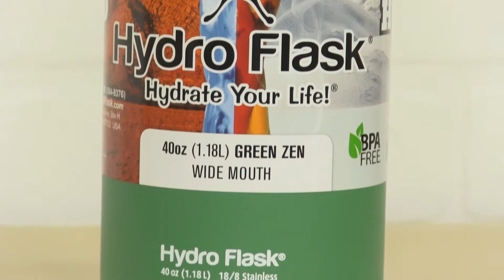BPA Free HyrdoFlask Water Bottles for the Ultimate Insulation and Style Review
These HydroFlask Water Bottles are the perfect mix of convenience and style. With double walled insulation and plenty of colors to choose from, these 40 ounce HydroFlask Water Bottles will keep your drink hot for 12 hours and cold for 24 hours!

HydroFlask Water Bottles are perfect for any occasion. Whether you’re traveling, hiking, exploring or just moving throughout the house – these water bottles are the perfect companion. Each HydroFlask Bottle can hold up to 40 ounces of liquid for the ultimate convenience. Hydro Flasks are BPA-Free and hand cast with doubled wall insulation made from stainless steel. These powerful water bottles can keep contents hot for 12 hours and cold for 24 hours. Enjoy the convenience of a cold drink or hot soup long after it’s been poured.

About LuckyVitamin:
For those leading active, healthful lives, LuckyVitamin is the inspirational and supportive source for products and knowledge dedicated to helping everyone on their journey towards happy wellness. Visit LuckyVitamin.com to learn about healthy living and shop thousands of health and wellness products at great prices.